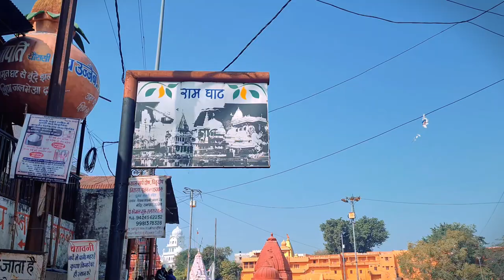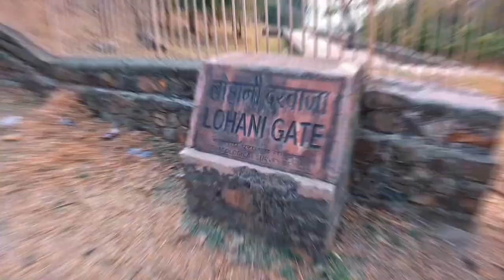Day3 Darshan Mahakaleshwar,Bheronath in ujjain | Ek hi din hai 2 cities ko explore kiya jahaz mahal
Hello Dosto,
                    Iss this series video mai hum chalenge aap ko lekar Rajasthan and Mostly best places of Madhya Pardesh mai. Day 3 mai humne Ujjain mai Kaleshwar Mahadev ke darshan kiye or Bheronath ke. sath hi sath Singhasan battesi or Ram ghat ko bhi explore kiya.
                   Iske baad hum chal pare apne dusare destination ko explore kare jiska naaamhai Mandav city or yaha pe humko old history dekhne ko mili. Humne Luhani cave, Sunset point or Jahaz mahal ko explore kiya

                                                      ➤SOCIAL MEDIA ➤

                                                ➤   TAGS  ➤
Ujjain to mandav bikeride
ujjain to mandu bike ride
road trip to mandu
mahakaleshwar mahadev temple mai darshan
bheronath temple mai darshan kiye
singhasan battisi ke darshan kiye ujjain mai
ujjain mai mandiro ke darshan
ujjain se mandu ki yatra
mandu mai explore kiya jahaz mahal
lohani cave mandu mai explore ki

                xxxxxxxxxxxxxxxxxxxxxxxxxxxxxxxxxxxxxxxxxxxxxxxxxxxxxx

               xxxxxxxxxxxxxxxxxxxxxxxxxxxxxxxxxxxxxxxxxxxxxxxxxxxxxxxxxxx

                                                   MUSIC